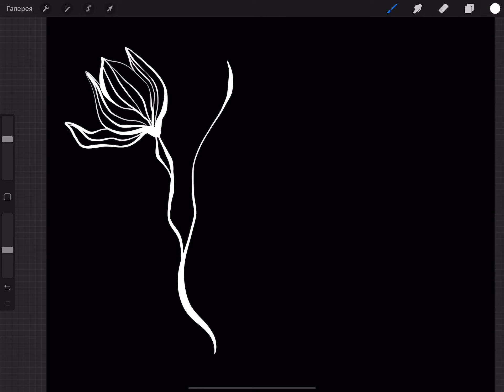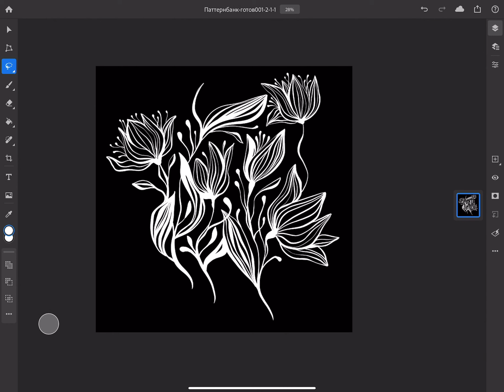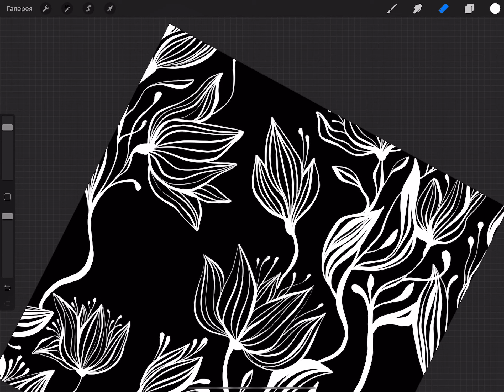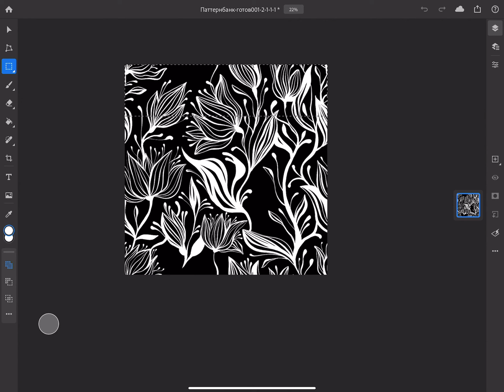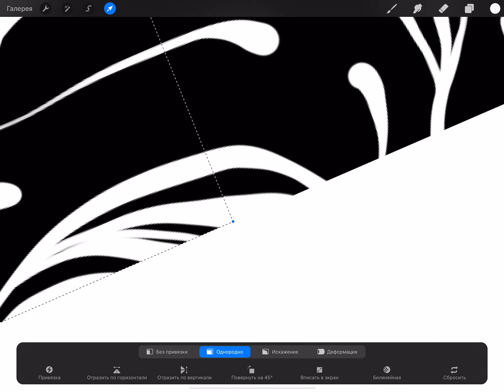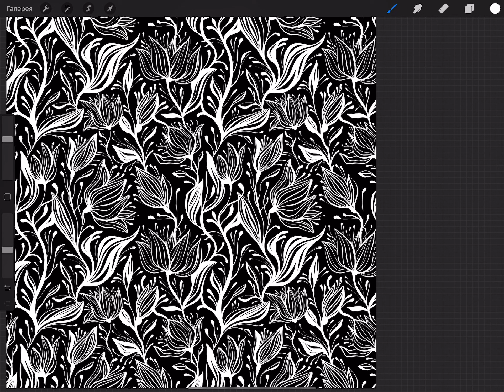Делаю бесшовный паттерн на ipad pro в procreate и Photoshop, ускоренный процесс с комментариями.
Приму в дар просторную студию с высокими потолками, белыми стенами и большими окнами, чтобы творить там, выставлять свои шедевры и делиться опытом с желающими :)